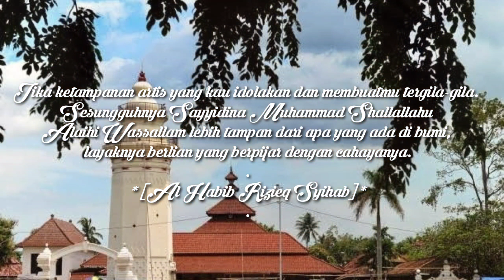SEJARAH BIOGRAFI SYEKH HASANNUDIN BANTEN.. WALI ALLAH DARI TANAH BANTEN